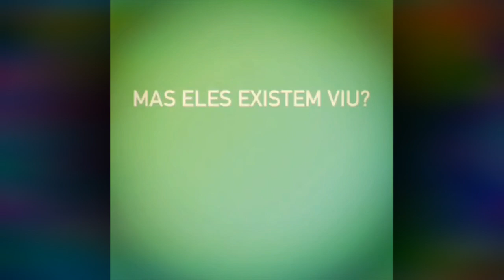CUIDEM-SE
O vírus existe e não é visível aos nossos olhos. Portanto cuidem-se. A vacina está chegando. Tudo passa e isso também vai passar.